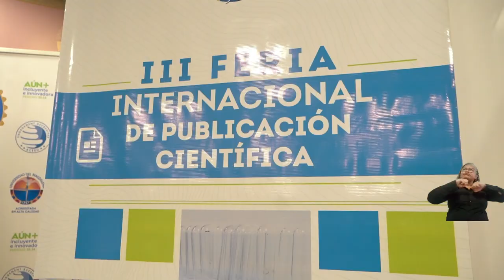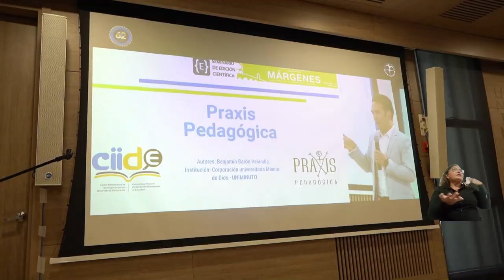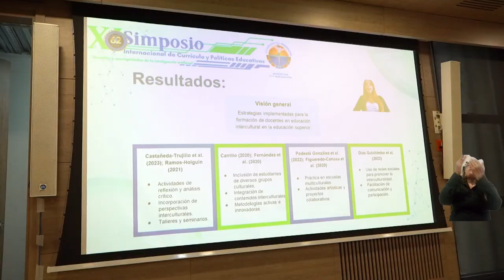Simposio Internacional de Currículo desarrolló su agenda en torno a la IA en la educación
Más de 600 participantes y 21 conferencistas de 16 países analizaron el impacto de la inteligencia artificial en la educación, durante el XI Simposio Internacional de Currículo y Políticas Educativas. Durante los dos días de actividades académicas fueron presentadas 161 ponencias, dos paneles y un conversatorio, espacios donde se debatió sobre la necesidad de un enfoque ético y crítico en la implementación de tecnologías avanzadas en la educación.